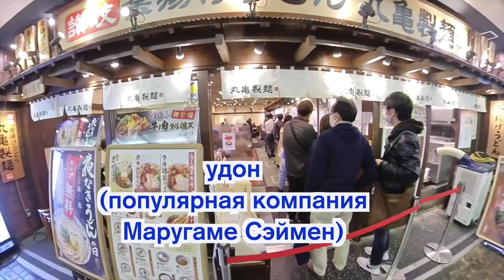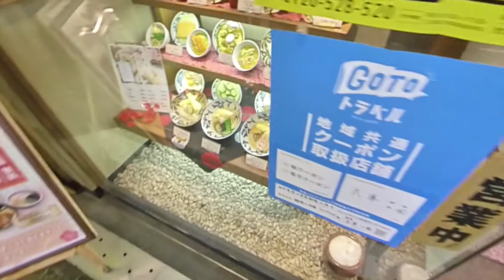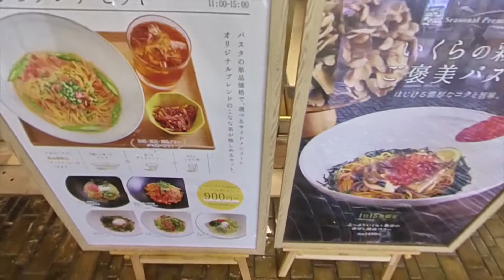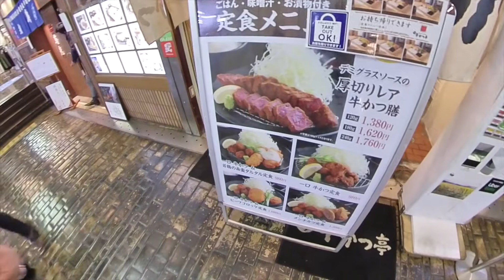Japan Vlog. Самые вкусные темпура в Японии. Японские рестораны в центре Кобе.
Сеть ресторанов Makino специализируется на темпура. Как подают темпура, сколько стоит обед на одного человека, смотрите в этом видео. Также мы прогулялись по подземному центру Кобе, где сосредоточены рестораны.

Мои рассказы и видео о Японии. Рецепты блюд, обзоры косметики, поездки по красивым местам Японии.
- японская косметика, товары для здоровья и красоты.